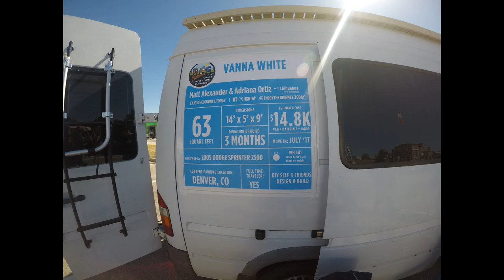Vanna White Van Dweller, Chris and G Travels little tip?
got bumped by a big YouTuber Chris from Chris and G Travels

thank you for considering supporting me and helping me to keep making videos and perhaps getting me back to ARizona to travel with my tribe? :)